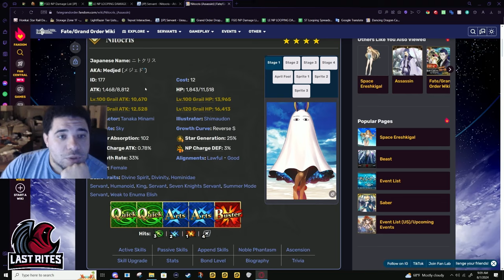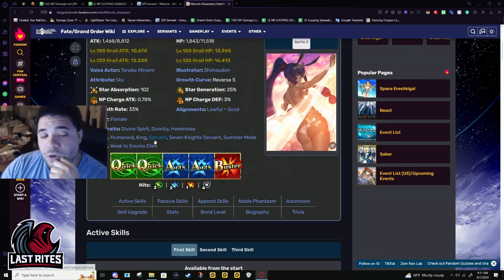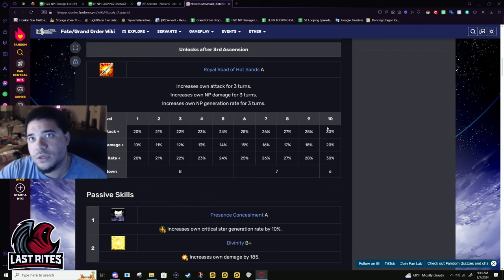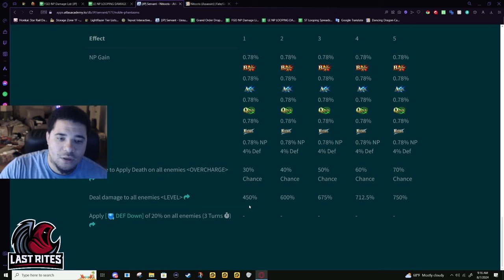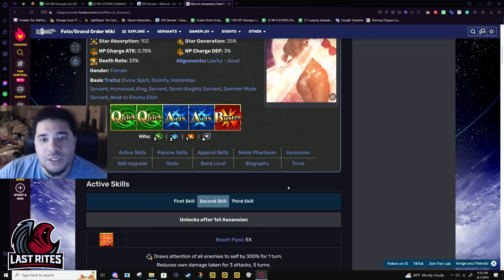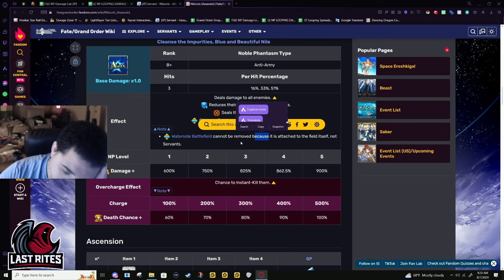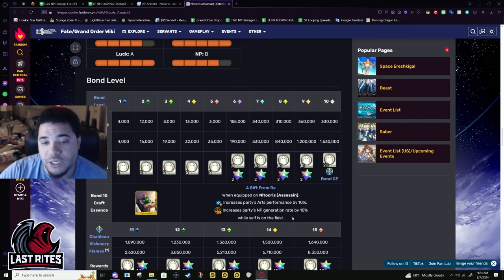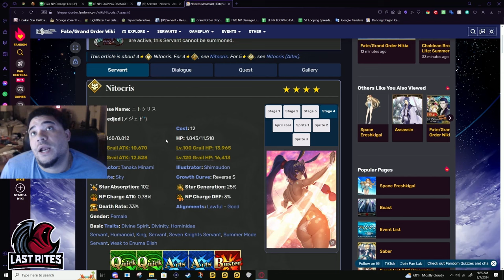[FGO] Nitocris (Assassin) - Barely usable to Impressive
I had absolutely no idea how gimped Nitocris Assassin was in comparison to other Instant kill units. These second she doesn't instant kill first, she is refunding surprising numbers. As big a difference as Emiya's Refund Arts vs Buster.